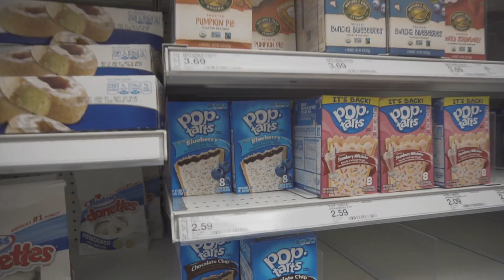A Day In The Life At University of San Francisco (Classes + Dorms)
I made a little trip to Target to stock up on some of the things I needed for my dorm room. Somehow Julia and Sarah were there ahaha. And umm yeah see you all tomorrow.